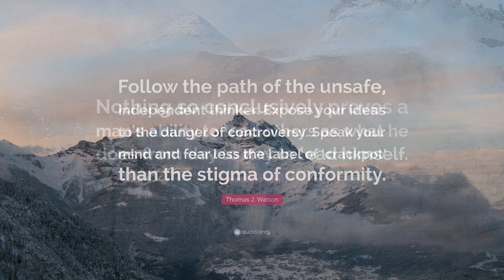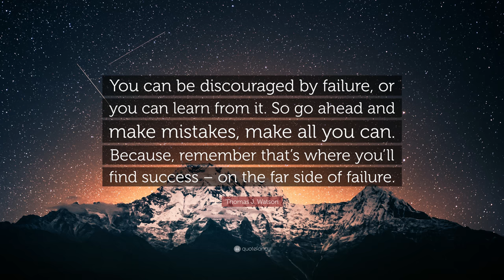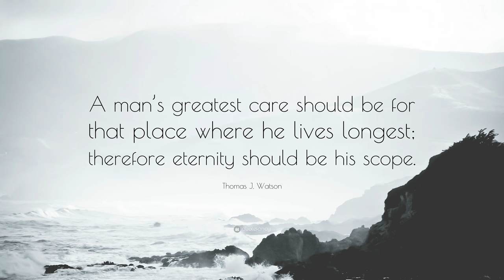TOP 20 Thomas J. Watson Quotes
“If you want to increase your success rate, double your failure rate.”
— Thomas J. Watson (00:00)

“The fastest way to succeed is to double your rate of failure.”
— Thomas J. Watson (00:07)

“Follow the path of the unsafe, independent thinker. Expose your ideas to the danger of controversy. Speak your mind and fear less the label of ‘crackpot’ than the stigma of conformity.”
— Thomas J. Watson (00:14)

“Nothing so conclusively proves a man’s ability to lead others as what he does from day to day to lead himself.”
— Thomas J. Watson (00:21)

“Till sin be bitter, Christ will not be sweet.”
— Thomas J. Watson (00:28)

“Sin has the devil for its father, shame for its companion, and death for its wages.”
— Thomas J. Watson (00:35)

“All the problems of the world could be settled easily if men were only willing to think. The trouble is that men very often resort to all sorts of devices in order not to think, because thinking is such hard work.”
— Thomas J. Watson (00:42)

“Our murmuring is the devil’s music.”
— Thomas J. Watson (00:49)

“Success is on the far side of failure.”
— Thomas J. Watson (00:56)

“Whenever an individual or a business decides that success has been attained, progress stops.”
— Thomas J. Watson (01:03)

“Failure is a teacher; a harsh one, but the best.”
— Thomas J. Watson (01:10)

“Eternity to the godly is a day that has no sunset; eternity to the wicked is a night that has no sunrise.”
— Thomas J. Watson (01:17)

“It is a common mistake to think of failure as the enemy of success. Failure is a teacher-a harsh one, but the best. Pull your failures to pieces looking for the reason. Put your failure to work for you.”
— Thomas J. Watson (01:24)

“Christ went more willingly to the cross than we do to the throne of grace.”
— Thomas J. Watson (01:31)

“You can be discouraged by failure, or you can learn from it. So go ahead and make mistakes, make all you can. Because, remember that’s where you’ll find success – on the far side of failure.”
— Thomas J. Watson (01:38)

“Wisdom is the power to put our time and our knowledge to the proper use.”
— Thomas J. Watson (01:45)

“Let us then ascribe the whole work of grace to the pleasure of God’s Will. God did not choose us because we were worthy, but by choosing us He makes us worthy.”
— Thomas J. Watson (01:52)

“The toughest thing about the power of trust is that it’s very difficult to build and very easy to destroy. The essence of trust building is to emphasize the similarities between you and the customer.”
— Thomas J. Watson (01:59)

“Knowledge without repentance will be but a torch to light men to hell.”
— Thomas J. Watson (02:06)

“A man’s greatest care should be for that place where he lives longest; therefore eternity should be his scope.”
— Thomas J. Watson (02:13)